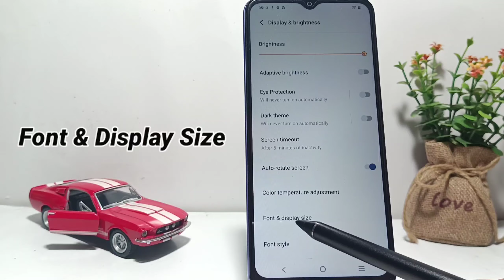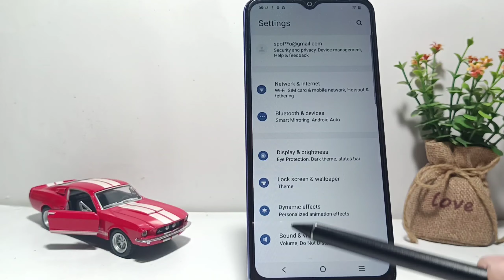How To Turn On High Contrast Text on Vivo Phone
This video is relevant to the search:
how to turn on high contrast text on vivo
how to turn on high contrast text in vivo
how to enable high contrast text in vivo
high contrast text
high contrast text vivo.